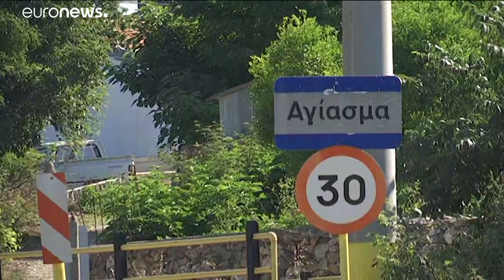COVID-19: Δέκα νέα κρούσματα στην Ελλάδα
Τα κρούσματα είναι συνολικά 3.237